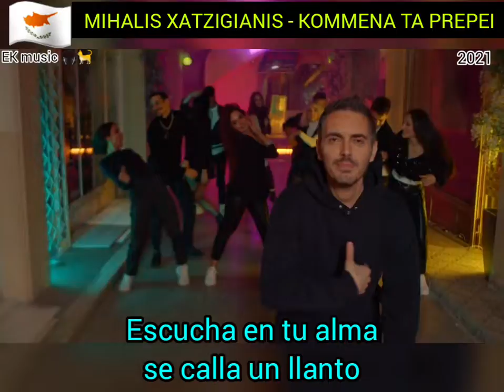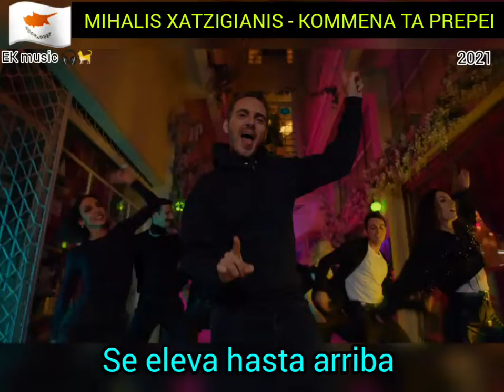MIHALIS HATZIGIANNIS - KOMMENA TA BREPEI